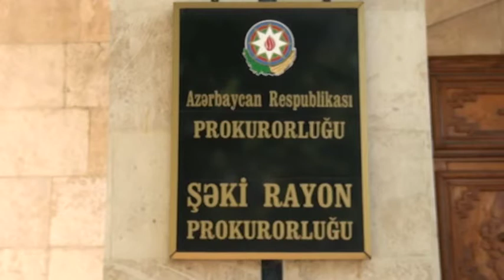Şəki Rayon Prokurorluğu - Vətəndaş Qəbulu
Şəki Şəhərində yerləşən inzibati binasında vətəndaş qəbulu